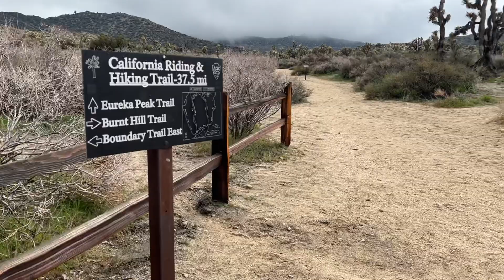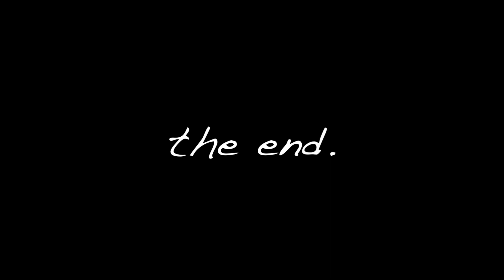Joshua Tree Backpacking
A very unplanned hiking trip in Joshua Tree National Park. We had actually planned a trip to Channel Islands NP, but the ferries to the island were cancelled due to the storms through Southern California. We thought we could make this a 4 day trek to the summit of Quail Mountain in addition to the section of Juniper Flats and FAN Canyon that we did complete. Quail Mountain was covered in snow with high winds, so instead we added an afternoon hike to Black Rock Canyon.

March, 2023